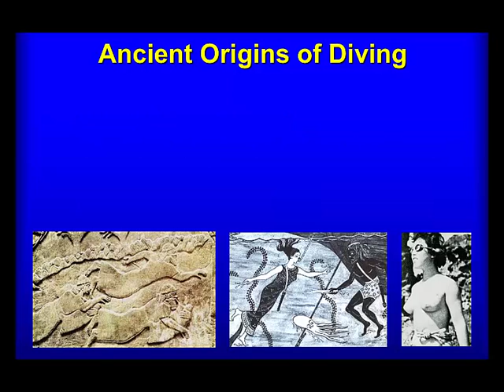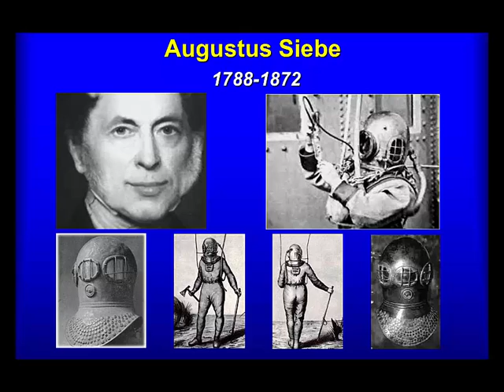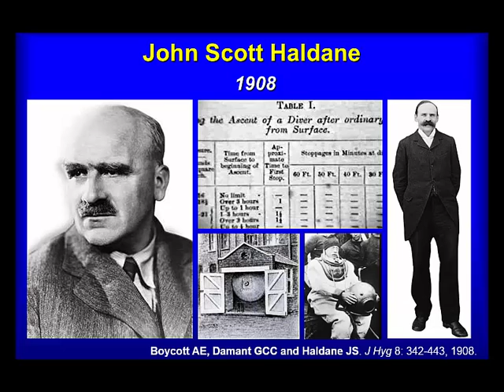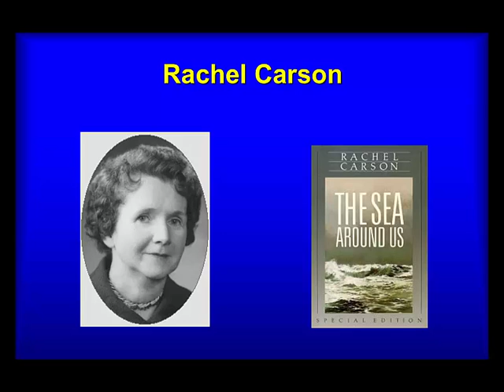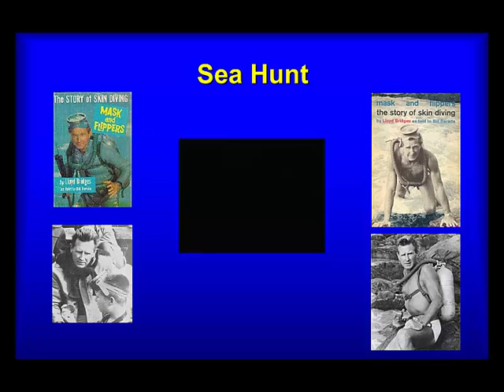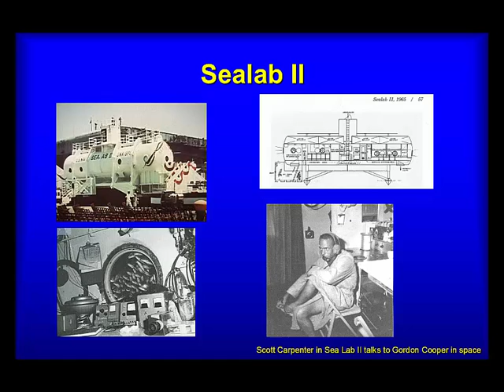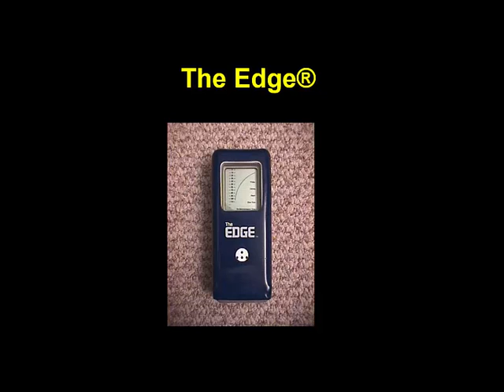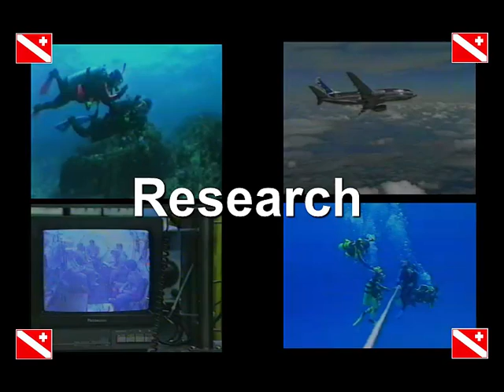History of Recreational Scuba Diving - By Dr Frans J. Cronje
This lecture was originally presented at Duke University, NC in 2003 at the Peter B. Bennett Symposium. It offers a summary of the history of recreational diving and the various technological milestones from antiquity to modernity.

Table of Contents:

00:00 - Introduction
00:29 - Slide 2
02:43 - Leonardo Da Vinci 1500
03:18 - The Lure of Sunken Treasure 1622
03:58 - Otto von Guericke 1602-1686
04:27 - Giovanni Borelli’s Rebreather 1680
05:05 - Friedrich von Drieberg’s Triton  1808
05:30 - The Dean Brothers 1819 to 1830
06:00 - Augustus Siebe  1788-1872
06:36 - William James  1825
07:06 - Rouquayrol & Denayrouze  1864
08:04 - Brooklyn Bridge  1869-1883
08:36 - Henry Fleuss  1876
09:01 - Paul Bert  1878
09:56 - John Scott Haldane  1908
10:20 - Dräger  1909
10:42 - Dräger Rebreathers
11:12 - 20,000 Leagues on Film  1915
11:42 - Yves Le Prieur  1926
13:18 - Cousteau-Gagnan *  1943
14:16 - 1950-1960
14:35 - Skin Diver Magazine
15:07 - J vs. K Valves
15:29 - Rachel Carson
15:50 - John Steinbeck’s  ‘The Log from the Sea of Cortez’
16:12 - Hans Hass
16:28 - The Silent World
16:45 - Lady with a Spear
17:15 - Kingdom of the Sea
17:38 - Underwater
17:59 - “Dial-A-Breath”
18:18 - Neoprene
18:38 - Ted Nixon’s “Diver Down” Flag
18:50 - Sea Hunt
19:34 - YMCA
20:17 - The Underwater Society of America
20:36 - Birth of NAUI
21:33 - British Sub Aqua Club
22:05 - Maurice Fenzy
22:25 - First Live-aboard
22:38 - Underwater Habitats
23:26 - Sealab II
24:03 - Slide 54
24:23 - Birth of PADI
24:58 - National Underwater Accident Data Center (NUADC)
25:17 - NOAA
26:09 - Tektite
26:52 - Slide 61
27:32 - Diving Equipment  Manufacturers Association
28:03 - The Edge®
28:30 - Splash & Cocoon
28:47 - Slide 65
29:04 - Late 80’s & Early 90’s *
29:15 - Slide 67
29:28 - Technical Diving: Training Agencies
29:47 - Slide 69
30:08 - Slide 70
30:21 - Slide 71
30:34 - Slide 72
30:57 - Slide 73
31:08 - Slide 0
31:09 - Slide 74
31:17 - Slide 75
31:22 - Slide 76
31:47 - Slide 77
31:57 - Slide 78
32:08 - Slide 79
32:16 - Slide 0
32:17 - Slide 80
32:21 - Slide 0
32:22 - Slide 81
32:26 - Slide 0
32:27 - Slide 82
32:31 - Slide 0
32:32 - Slide 83
32:42 - Slide 84
32:50 - Slide 85
32:56 - Slide 86
32:59 - Slide 87